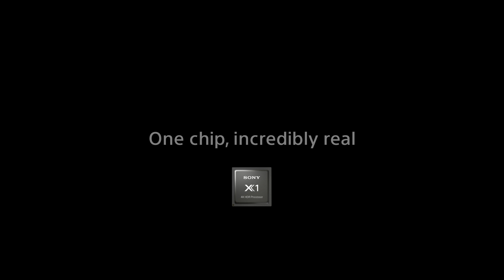Sony 4K BRAVIA X85FXF85 Series